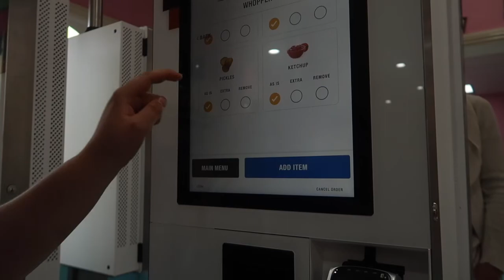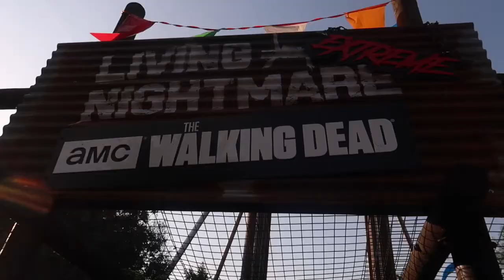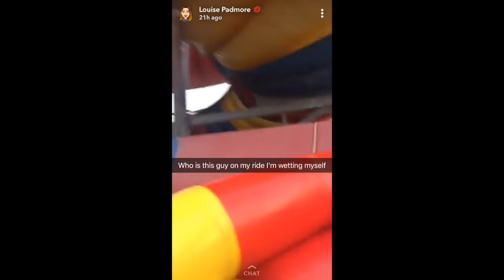Thorpe Park Vlog (2018)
Living Nightmare Extreme|Thorpe Park Resort
Merchandise
This video contains NO swearing nor does it promote antisocial behaviour.